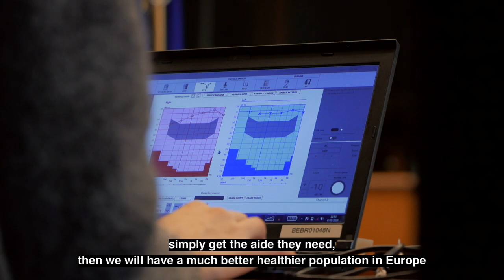World Hearing Day 2019: Protect and Check your Hearing [Promoted]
On occasion of World Hearing Day 2019, MEP Igor Šoltes (Greens/EFA) hosted a Lunch Debate with experts in the European parliament, titled “Protect and Check your Hearing!”. The main conclusion was: People hard of hearing that uses hearing aids are happier, healthier and wealthier with a better overall quality of life compared to those hard of hearing who’s hearing loss is untreated.

MEP Šoltes highlighted the “European Disability Strategy 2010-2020” which aims to improve the social inclusion and the wellbeing of people with disabilities and to enable them to fully exercise their rights. Shelly Chadha, responsible for the WHO programme for prevention of deafness and hearing loss, spoke about the importance of safe listening and early identification at all ages.

The new report “Hearing Loss – Numbers and Costs”, presented by Kim Ruberg from Hear-it, evaluates the economic and social costs of hearing loss to the EU. 34.4 million people in the EU live with a disabling hearing loss, 22.6 million of them are not treated with hearing aids. According to the report, untreated, disabling hearing loss costs 185 billion Euros in the EU each year.

Mark Laureyns from the European Association of Hearing Aid Professionals cleared up with myths on hearing protection, such as earplugs. Darja Pajk from the European Federation of the Hard of Hearing talked about her own experiences as a person with hearing loss.

The event was organised in cooperation with the European Hearing Triangle of the European Hearing Instrument Manufacturers Association (EHIMA), the European Association of Hearing Aid Professionals (AEA), and the European Federation of Hard of Hearing People (EFHOH).